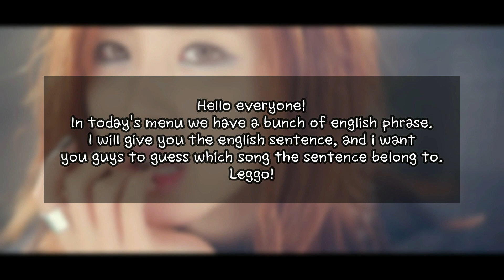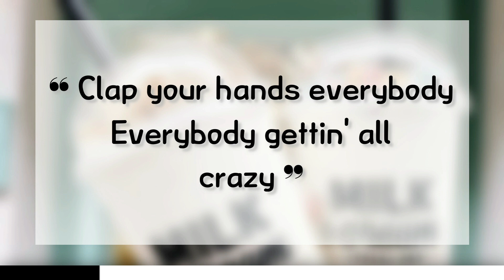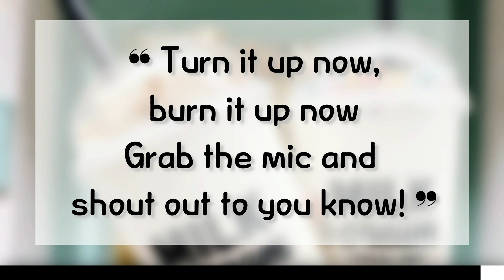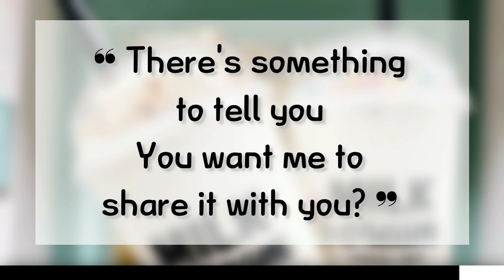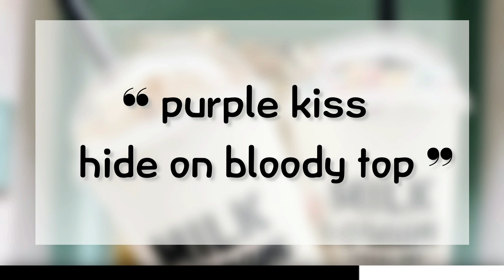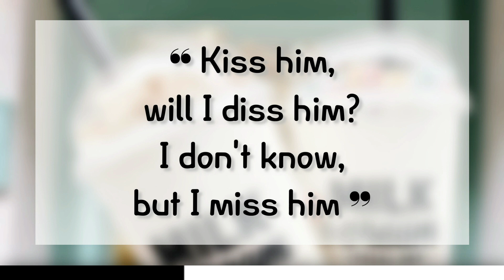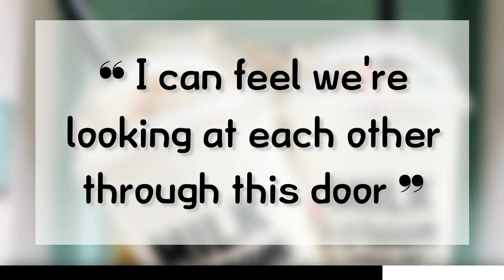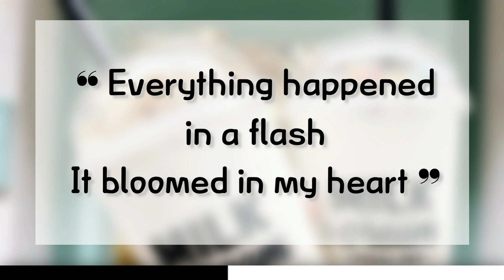CAN YOU GUESS THE KPOP SONG BY ITS ENGLISH PHRASE/WORD/LYRICS #10 | THIS IS KPOP GAMES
It's your favorite english teacher, ME. And yap, as what written on the title, we're doing more english phrase games. Like the other previous guess kpop song by english lyrics, you only need to quickly guess the song title and the singer name, only by reading the sentence appeared in the specific song.

But again, before we open the dictionary, Epiclyshop Official is ready to sent their best kpop stuff anywhere around the world!! Click the link below and don't forget to put the code, they could give you basically any kpop stuff you want, such as hoodie, hats, bags, and any other kpop stuff that are super cute and comfy!

Ok talking about the games, as usual, I will give you approximately 10 second for you to read carefully the sentences, and think, what kpop song has that sentences in it. There would be new or old song, well it could be really unpredictable, so keep yourself prepared! ❤

And If you like GUESS KPOP SONG BY ENGLISH PHRASE video,
please find the one with MONSTA X IM, NCT YUTA, NCT TAEYONG, STRAY KIDS FELIX, VICTON SEUNGWOO, PENTAGON SHINWON, ITZY YEJI, EXO LAY, and GOLDEN CHILD Y on the thumbnail! Or you could just click the link attached below!

I love you all soooo much!!
Keep yourself safe,
Thankyou for all the support, always ❤